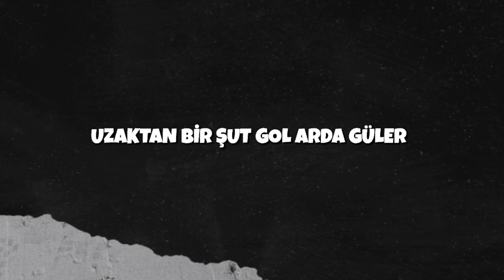ARDA GÜLER ŞARKISI | Arda Güler Türkçe Rap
Beat: Slavic Boy House
HEDEF 300.000 ABONE !

✓ Lütfen telif ile ilgili sorunlarınız olursa bana mail yoluyla ulaşın.

İsmail Korkmaz Kimdir?
Şarkılarında insanları eğlendirmeyi hedefleyen, küfür, argo kelime bulundurmayan, güncel içeriklerle gündemde kalmayı gaye edinmiş, Birçok şarkılarıyla kendisini tanıtmış, Oyun etkinliklerinde, Sinema filmlerinde kendisine yer bulmuş, 21 yaşında Kayseri'de yaşayan bir gençtir.